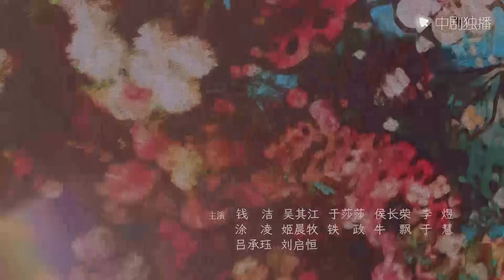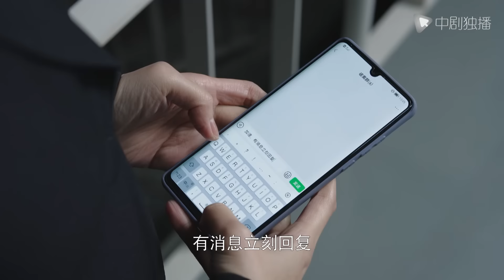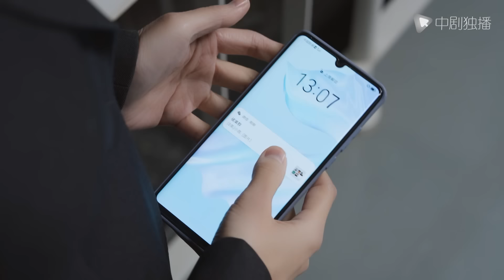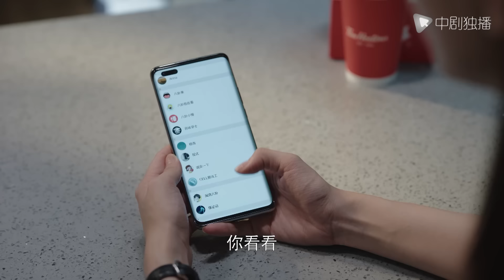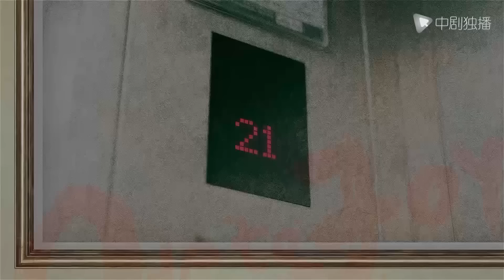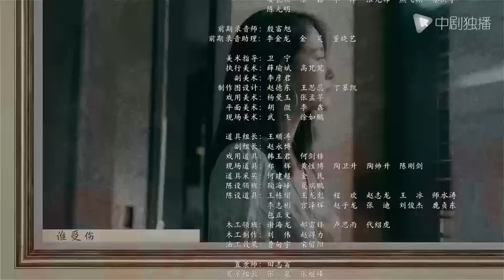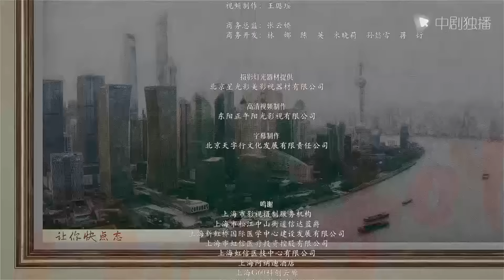欢乐颂3 EP02｜Ode to Joy 02（江疏影、杨采钰、窦骁、张佳宁 领衔主演）